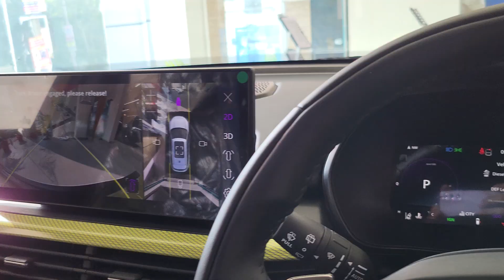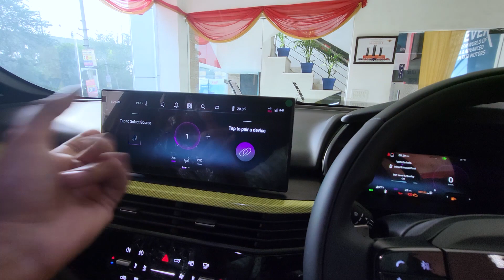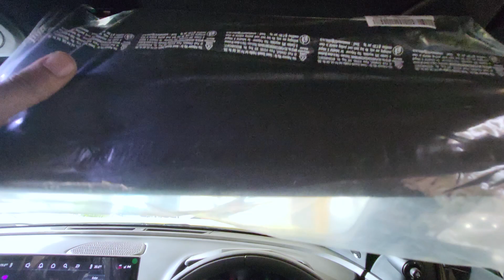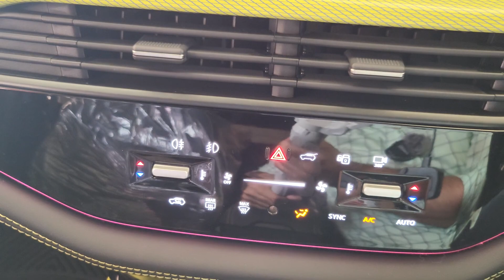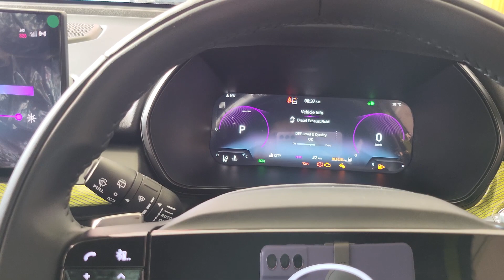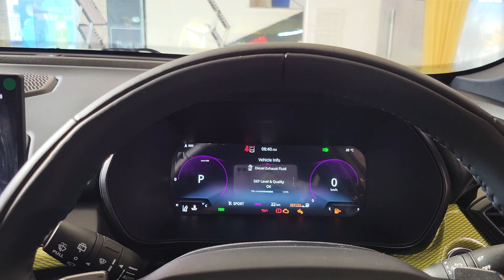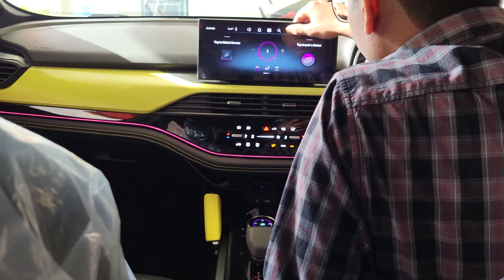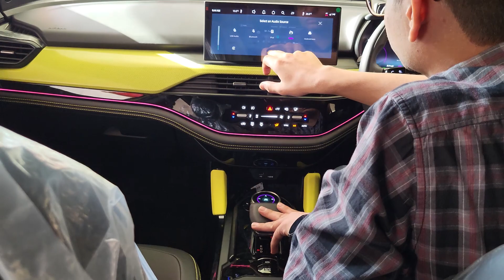गाड़ी नहीं ट्रक है पूरा ट्रक || The All New Tata Harrier with 5 star rating || The real safety king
Latest Update: The 2023 TataHarrier has been launched and its full prices are out. We have also detailed the Dark edition of the Harrier in pictures. Here's what the updated Tata SUV offers over the MG Hector. The Harrier facelift has got a 5-star safety rating in Global NCAP crash test. Tata has also confirmed EV and petrol variants of the Tata Harrier.

Price: Prices for the 2023 Tata Harrier ranges from Rs 15.49 lakh to Rs 26.44 lakh. (introductory ex-showroom Delhi).

Variants: It is available in 4 broad variants: Smart, Pure, Adventure, and Fearless.

Colours: It can be had in 7 colour options: Sunlit Yellow, Coral Red, Pebble Grey, Lunar White, Oberon Black, Seaweed Green, and Ash Grey.

Boot Space: The Harrier facelift boot space of 445 litres.

Engine and Transmission: The 2023 Tata Harrier gets the same 2-litre diesel engine (170PS/350Nm) as the pre-facelift model. The unit is mated to either a 6-speed manual or a 6-speed automatic transmission. Here's the claimed fuel efficiency of the SUV:

MT - 16.80kmpl

AT - 14.60kmpl

Features: Features on board the 2023 Harrier include a 12.3-inch touchscreen infotainment system with wireless Android Auto and Apple CarPlay, a 10.25-inch fully digital driver’s display, and a 10-speaker JBL sound system. It also gets multi-colour ambient lighting, dual-zone automatic AC, ventilated front seats, 6-way power driver’s seat, 4-way powered co-driver’s seat, wireless phone charging, a panoramic sunroof (with mood lighting), a gesture-enabled powered tailgate, and an air purifier.

Safety: The passenger safety is taken care of by 7 airbags (6 airbag as standard), electronic stability control (ESC) with hill assist, a 360-degree camera, a tyre pressure monitoring system (TPMS), and full suite of advanced driver assistance systems (ADAS), which now also includes adaptive cruise control.

Rivals: The 2023 Tata Harrier competes with the 5-seater variants of the Mahindra XUV700, MG Hector, Jeep Compass and the top-spec trims of the Hyundai Creta and Kia Seltos.

Related research:-
tata harrier facelift 2023 dark edition
tata harrier new
tata harrier pure plus
tata harrier base model
tata harrier 2023 dark edition